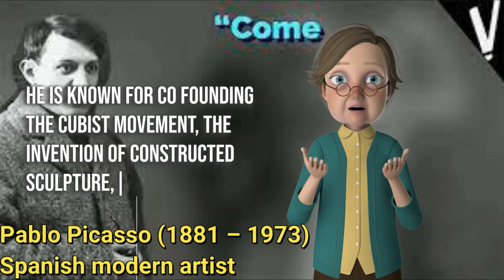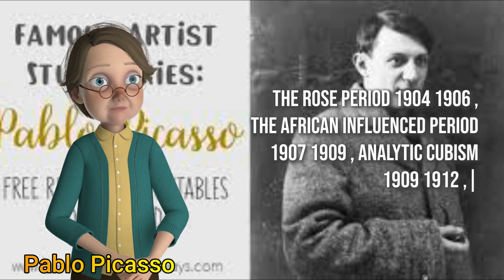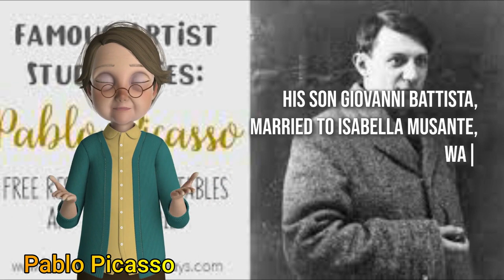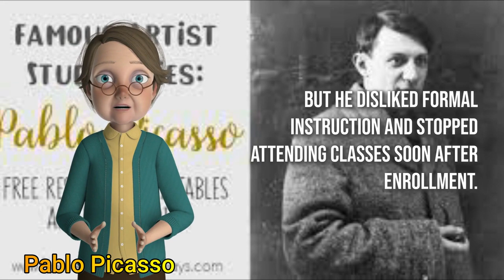Pablo Picasso (1881 – 1973) Spanish modern artist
The famous people, chosen mainly from the nineteenth, twentieth or twenty-first centuries. This list includes famous actors, politicians, entrepreneurs, writers, artists and humanitarians,List of Top 100 Famous People